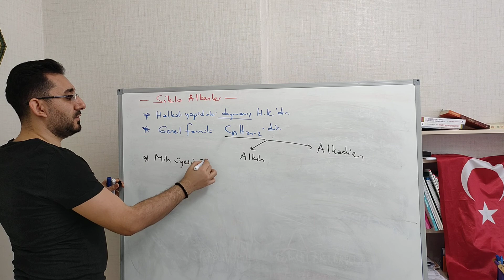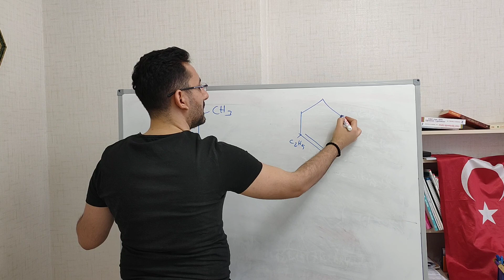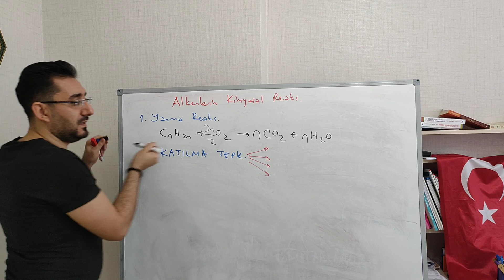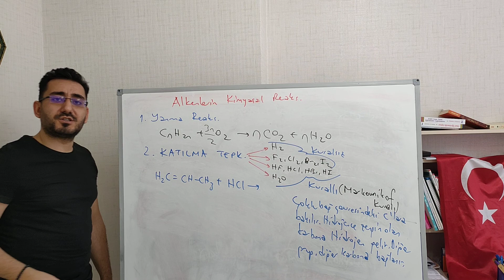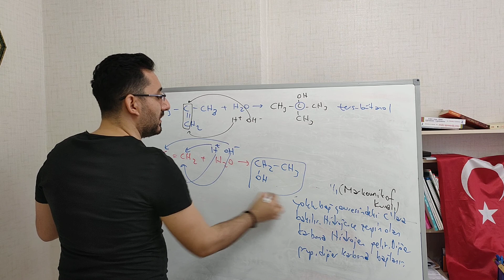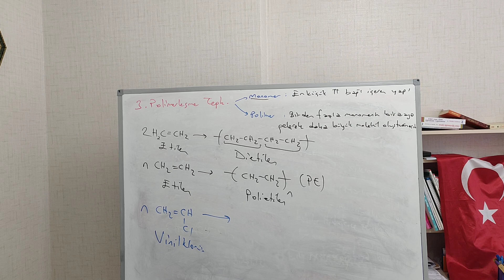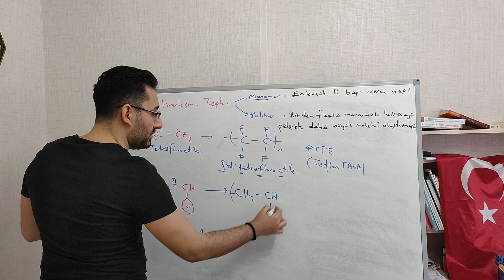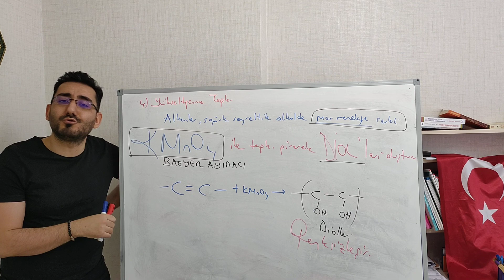2020-12 sınıf(11)E.Y. İLE KİMYAAlkenlerin kimyasal reaksiyonları ve siklo alkenler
2020 YILINDA TYT-AYT SINAVINDA FULL ÇIKARMA ZAMANI...